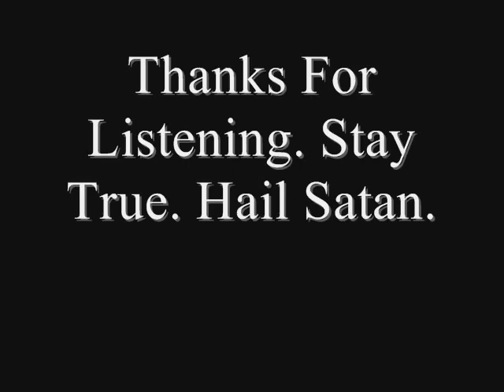Lance Wishart/HereticRite - Beginning ov the End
Lance Wishart - Axe
Yours truly - Vox

Lance sent me a track that he made saying he wanted vocals and lyrics. I gave him that. His guitar work is awesome, shame he didn't want to continue.

I am currently available for vox, and possibly some guitar work if needed (I'm not as good as Lance, but I'm decent). Also, if you want lyrics, I'm known for my writing.

Support the Underground. Stay True. Stay Brutal. Hail Satan.